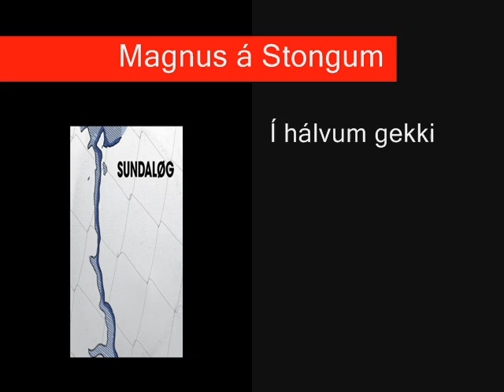Sundaløg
Signar í Homrum - Mín Skattur
Terji & Durita Djurhuus - Farin ár
Magnus á Stongum - Í hálvum gekki
Annette S. Davidsen - Need Your Love
Bacon & Bjørn Djurhuus - Í skýmaskoti
Jens Marni Hansen - Hvar eru vit fødd